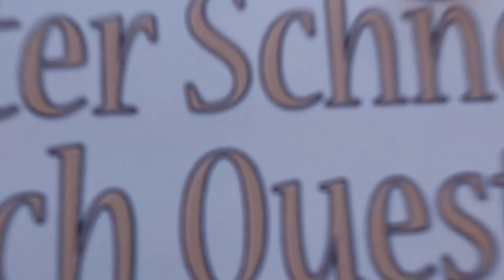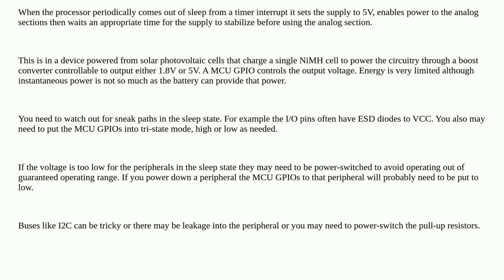Electronics: What happens if an MCU boosts its own supply voltage while running?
What happens if an MCU boosts its own supply voltage while running?

A special thanks goes out to the community

  power-supply microcontroller low-power